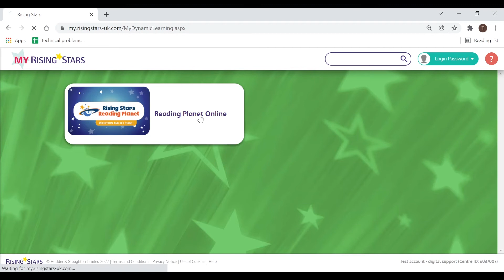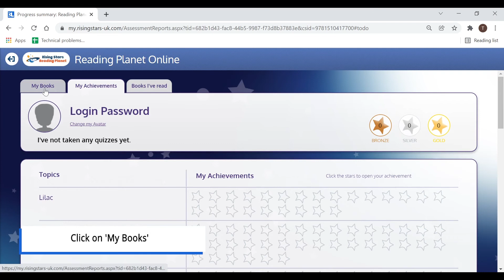How to Log in to a Student account - Rising Stars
A short video on how to log in to a student account on my.risingstars-uk.com.